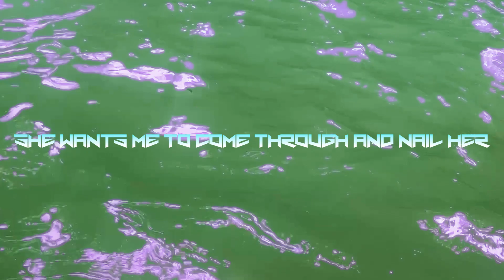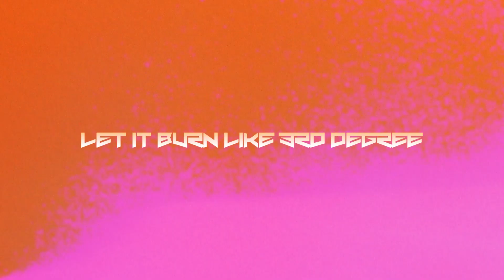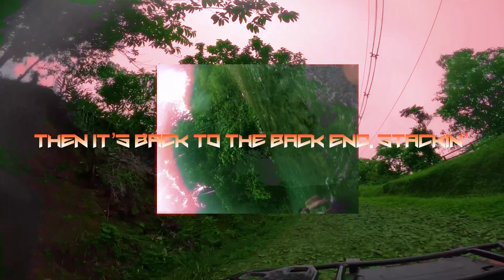Stellar - R3ALSpillJWill (Official Lyrical Visualizer)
Check Out the COSMIC (Mixtape) Streaming on ALL Platforms!!!
 & Follow on all socials @r3alspilljwill